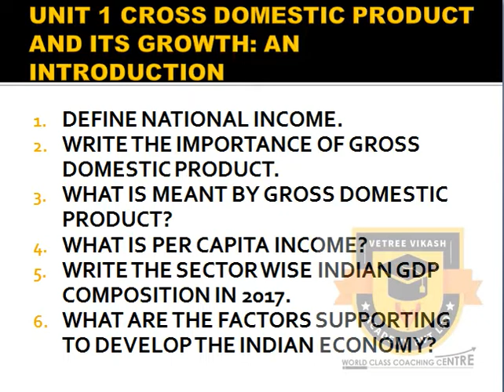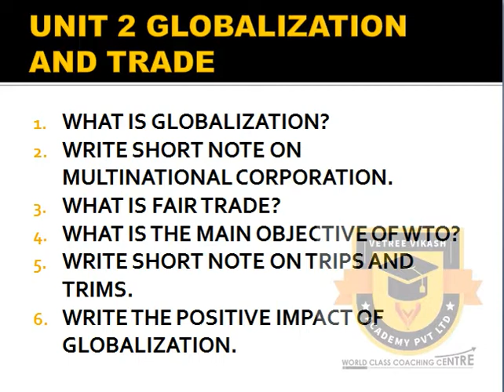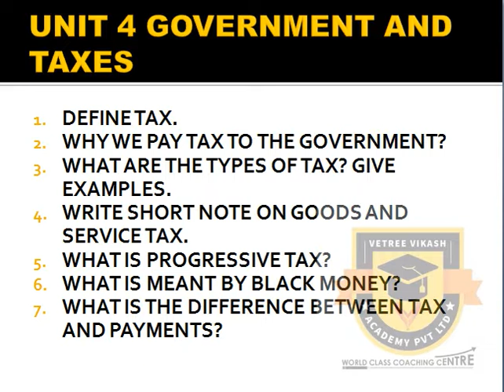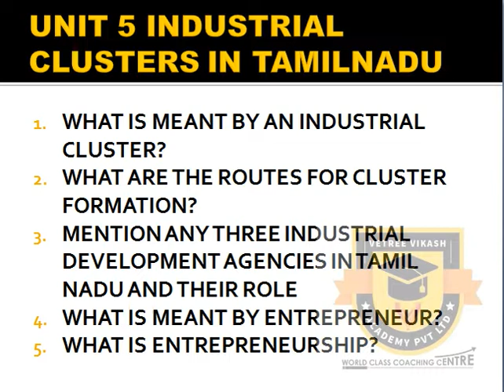HALF YEARLY EXAM 2019 | 10TH SOCIAL SCIENCE ECONOMICS IMPORTANT QUESTIONS 2 SAMACHEER STATE BOARD